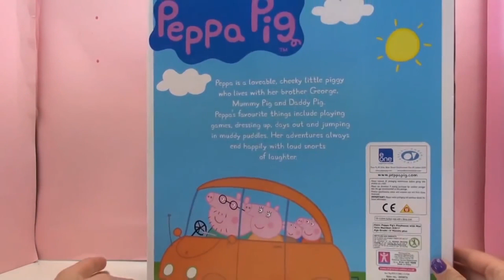Peppa Pig House / playhouse - Peppa Pig e la casa giocattolo montaggio e commenti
Ciao!